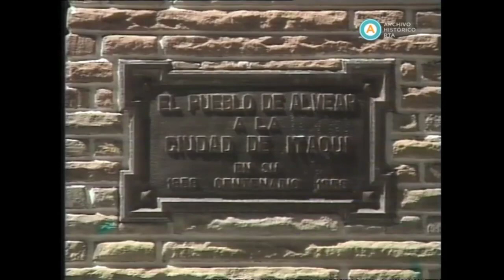Centro de Itaqui e Ponte Seca (TVP Argentina/1987)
Trechos do programa documental "Historias de la Argentina Secreta", da emissora argentina TV Pública
O centro de Itaqui e parte da Ponte Seca apareceram no documentário gravado em Alvear em 1987